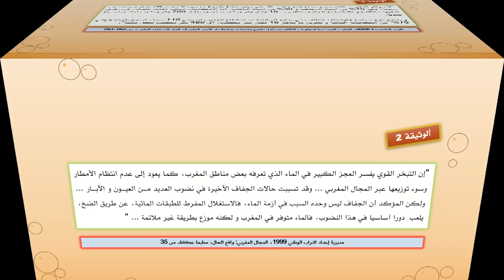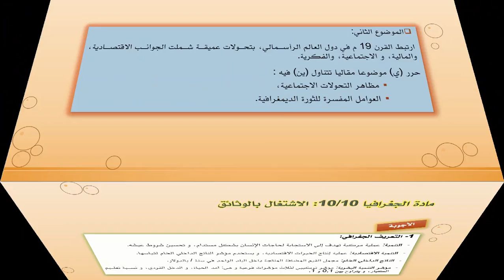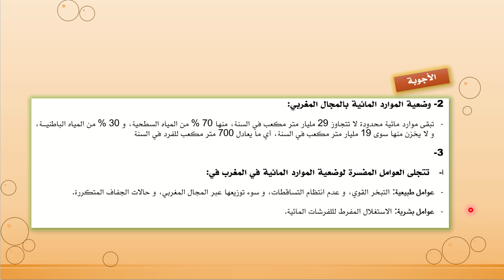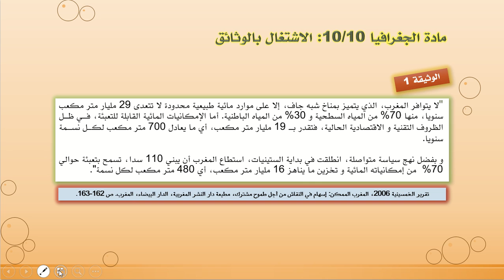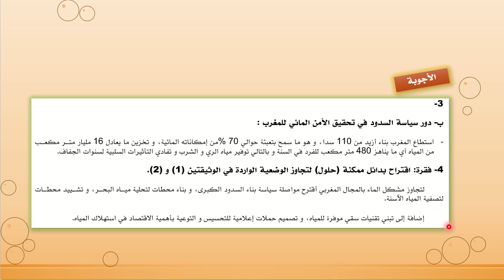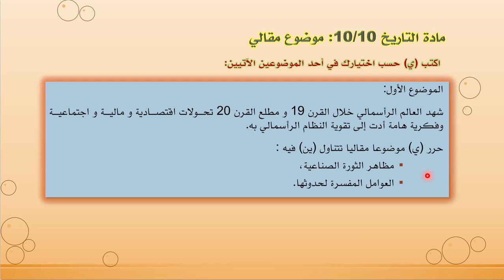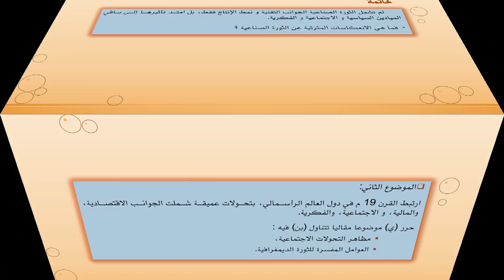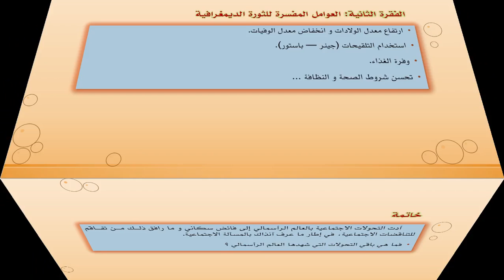الفرض التجريبي 1 (الاجتماعيات) الدورة الأولى، السنة أولى باك علوم 2020-2021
نتناول في هذه الحصة بحول الله عناصر الفرض التجريبي 1 (الاجتماعيات) الدورة الأولى، السنة أولى باك علوم، الموسم الدراسي 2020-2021.